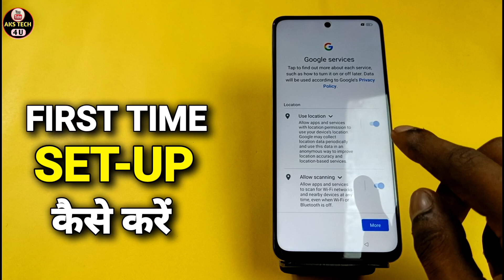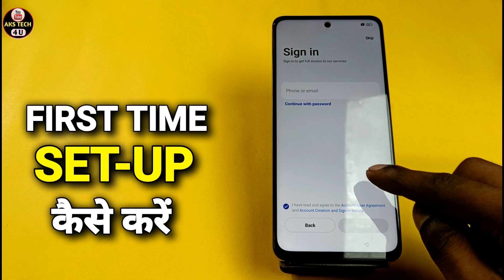How To First Time Setup in Realme 12x 5g | Realme 12x 5g में First Time Setup कैसे करें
Akstech4u  ,Realme 12x 5g first time setup,How to setup Realme 12x 5g,
First time setup Realme 12x 5g,
Realme 12x 5g first setup kaise kare,Realme 12x 5g setup kaise kare,
Realme 12x 5g hard reset ke baad setup kaise kare,
Realme 12x 5g reset karne ke baad kaise chalu k are,
Realme 12x 5g tips and tricks,Realme 12x 5g hidden features,
Realme 12x 5g startup,Realme 12x 5g first time Realme 12x 5g,How to,Use,